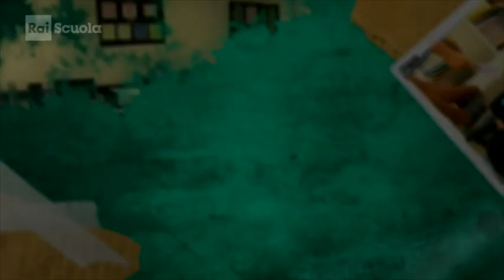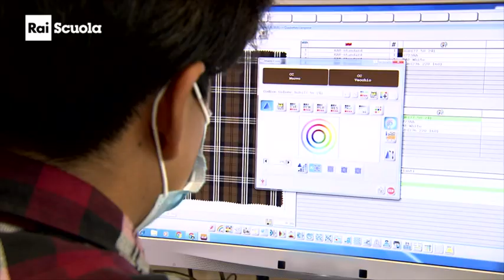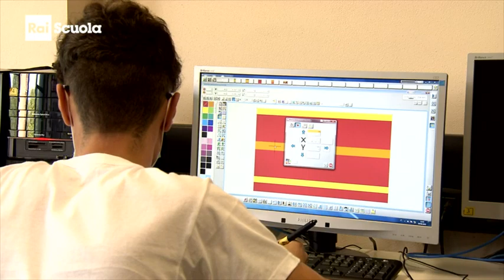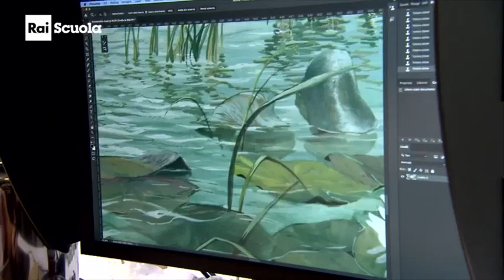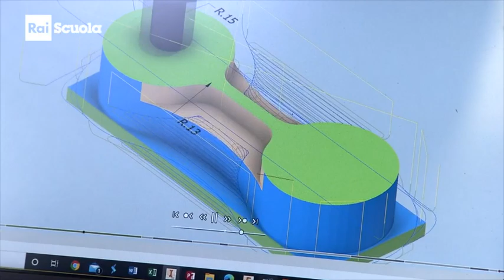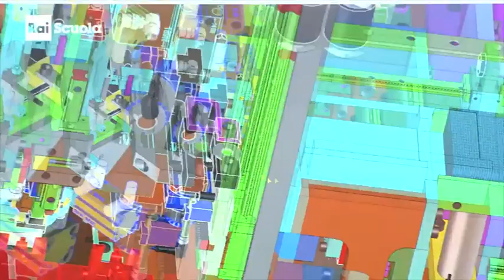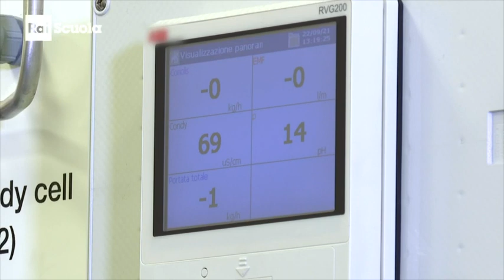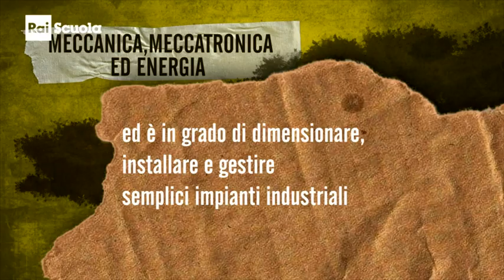Professione Futuro. Istituto tecnico / Indirizzo moda - Indirizzo meccanica, meccatronica, energia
Speciale Rai dall'Istituto Tecnico Industriale Paleocapa di Bergamo